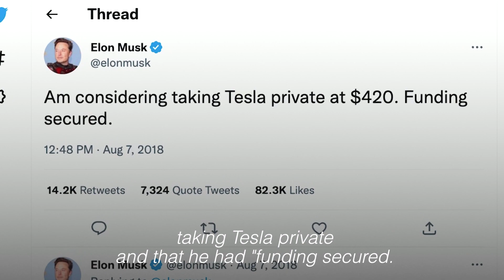Musk takes the stand over 2018 Tesla tweet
Tesla chief Elon Musk testified on Friday that investors do not always react to his Twitter messages as he expects, defending himself in a fraud trial over his 2018 tweet that he had funding to take the electric carmaker private. | 🎥: Reuters